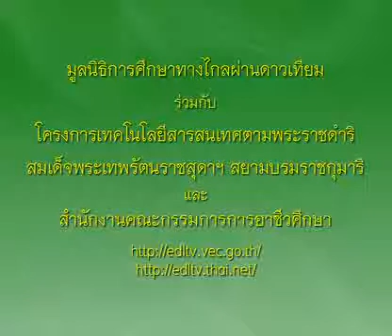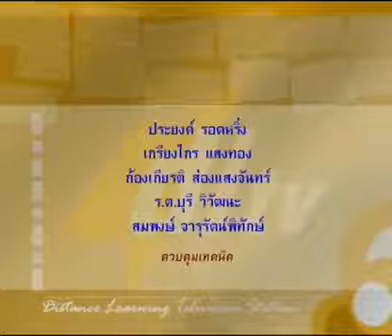398+01020311C+โอริโอชอคชิพครีมชีส+1301+ครัวการอาชีพชาววัง